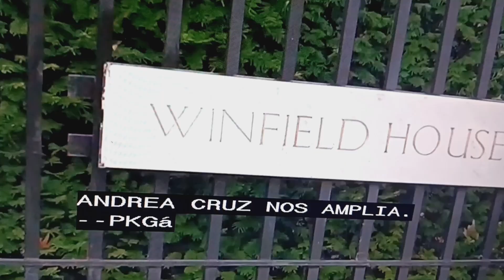Biden se reunirá con el Rey Carlos III.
Para YouTube: de esta noticia no ahí nada más que decir, ella sé explica sóla.